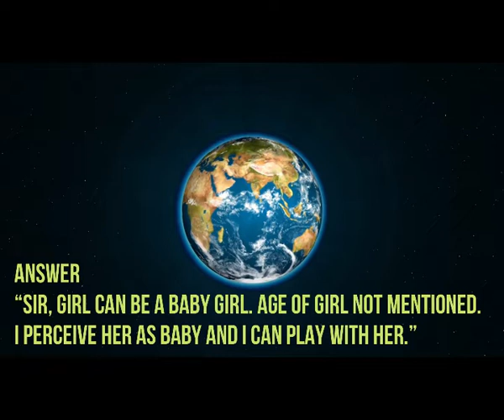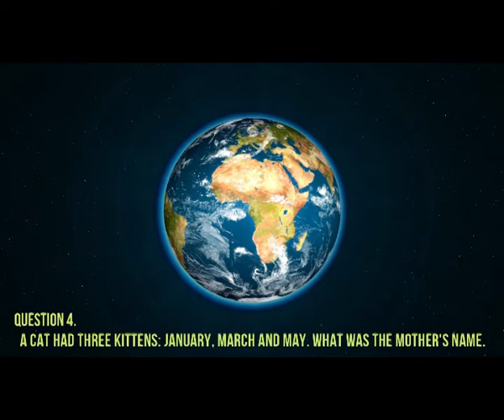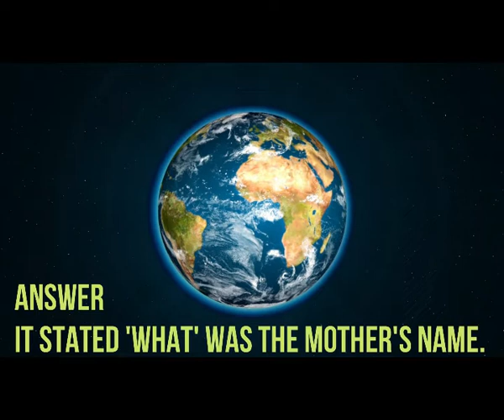ਦਿਮਾਗ ਦੀ ਕਰੋ ਵਰਤੋਂ ਤੇ ਕਰੋ ਤੇਜ਼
1000 IQ QUESTIONS
SERIES FIRST 100 QUESTIONS
PART 1#IAS TOPPERIAS2019IASRESULTSTOPPERSiq testupsciasupsc topperupsc motivationupsc preparationupsc motivational videoupsc preparation strategyupsc cseias motivational videoupsc 2023upsc examhow to prepare for upscupsc syllabusupsc strategyupsc prelimsias preparationupsc preparation for beginnersjosh talks upscupsc josh talksias preparation for beginnershow to become iasias kaise baneupsc preparation tips